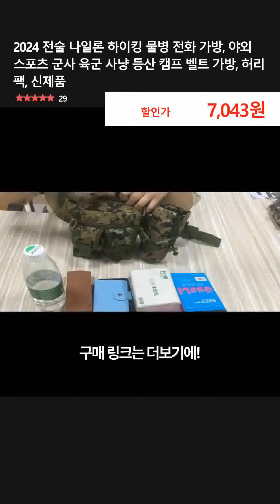2024 전술 나일론 하이킹 물병 전화 가방, 야외 스포츠 군사 육군 사냥 등산 캠프 벨트 가방, 허리 팩, 신제품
👉 구매링크